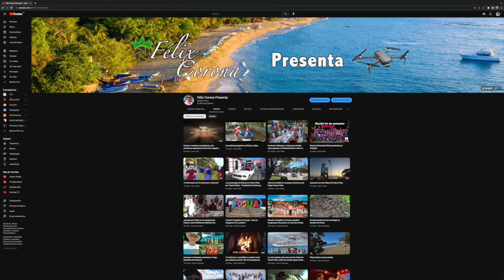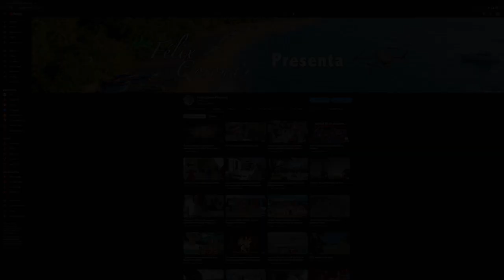Suscríbete a esta canal, tenemos historias interesantes para ti!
Invitación para nuevos suscriptores.